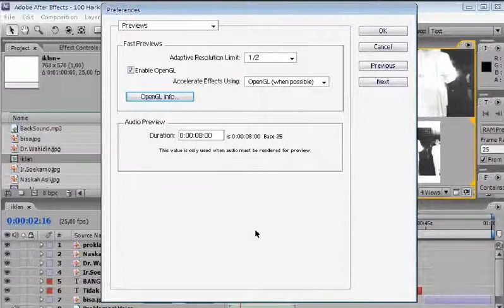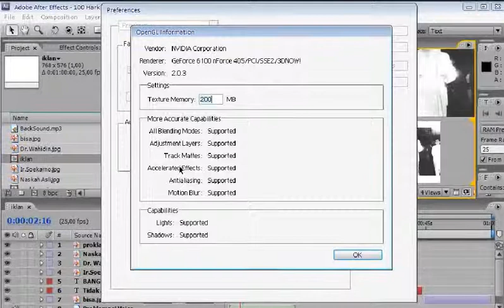14 7 Open GL Menguasai Adobe After Effect (Pemula - Mahir)